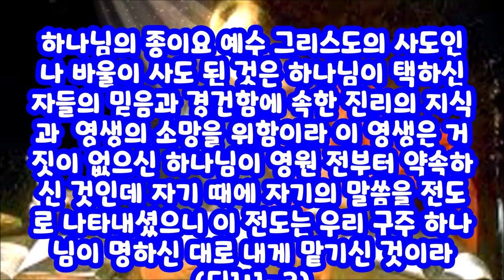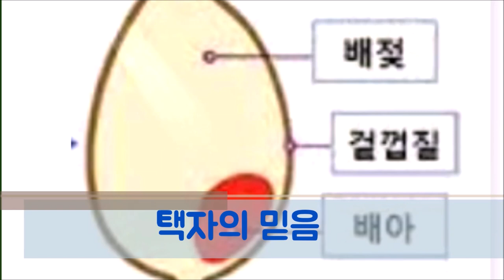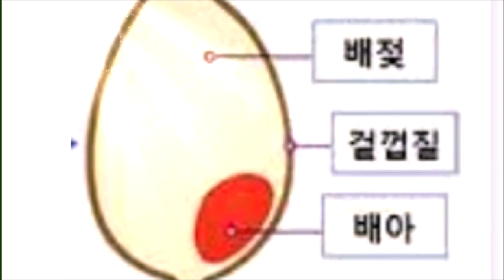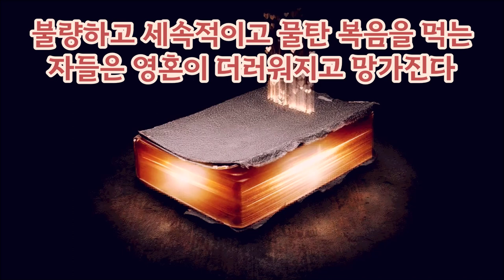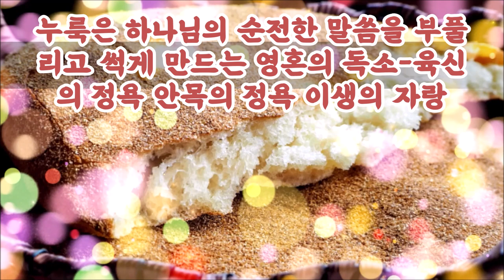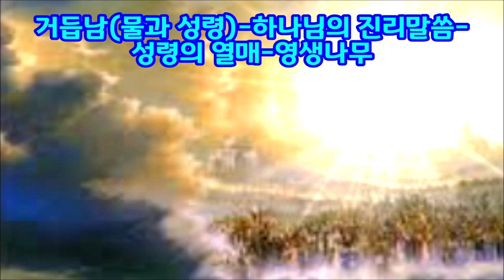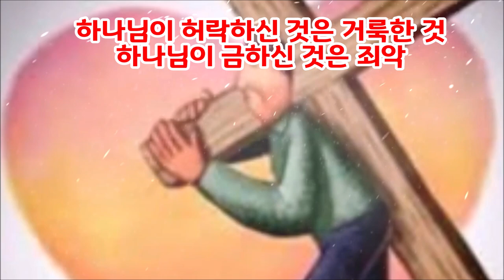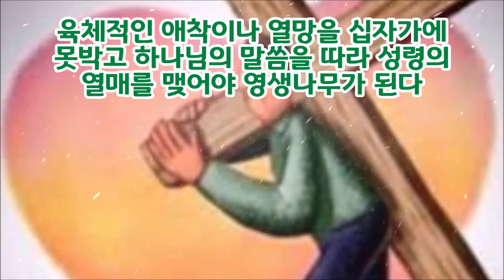(한글자막)성장나무의 배아 배젖 껍질과 열매(디도서1:1-3 갈5:22-24)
바울은 자신의 사도직을 위해 성장나무를 그렸습니다.
택한자의 믿음(배아)은 예수그리스도로 거듭남이며 믿음의 양식은 하나님의 순전한 말씀이고 죄와 탐욕의 껍질을 깨고 자란 나무가 바울의 성장나무입니다. 성장나무는 영생을 향하여 자라고 그 나무에는 9가지 성령의 열매가 맺혀 있습니다